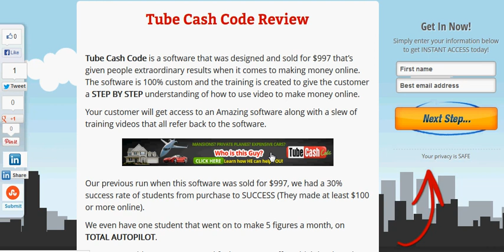Best Tube Cash Code Review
Tube Cash Code Review. Check out my Tube Cash Code Review and discover how Tube Cash Code can help you make money with YouTube.

Tube Cash Code Review

Tube Cash Code is a YouTube Software and Training which allows you to:

-Earn Money from Videos
-Generate Money With YouTube
-Turn YouTube Into an ATM Machine

Thanks for checking out this Tube Cash Code Review